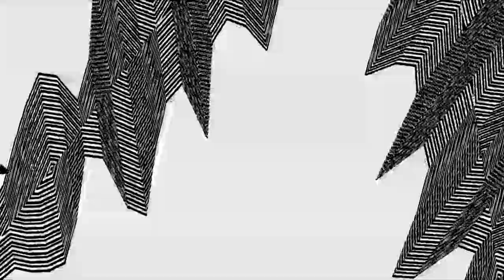AudioTorture - Pleasing Plesiosaurs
Just making plesiosaurs happy.